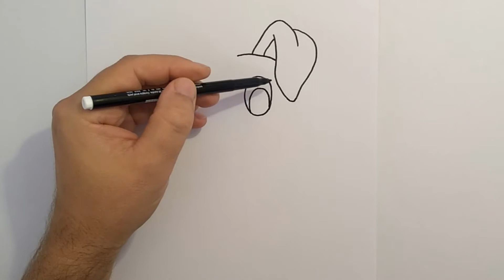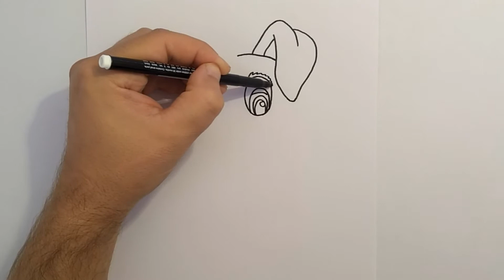How to Draw Lady and Tramp - Disney's from 'Lady & The Tramp | Learn to Draw step by step